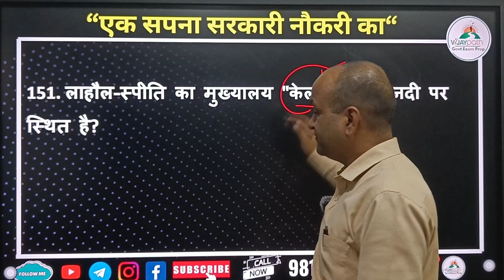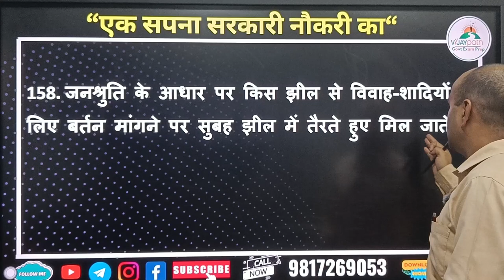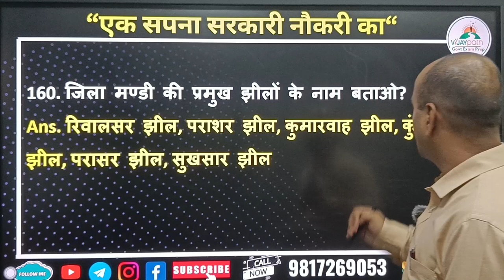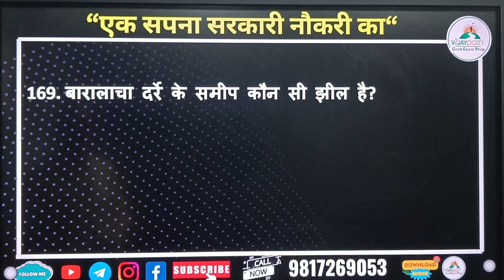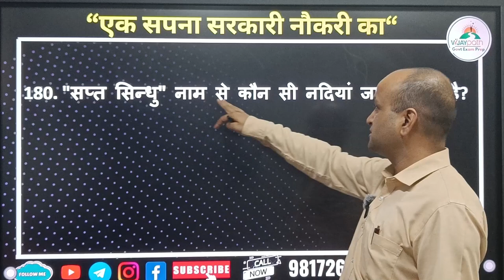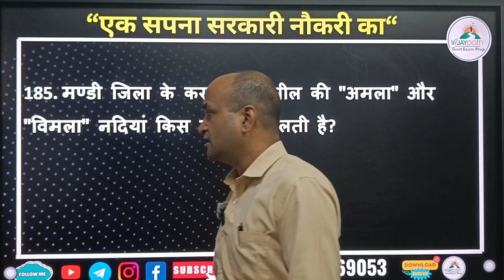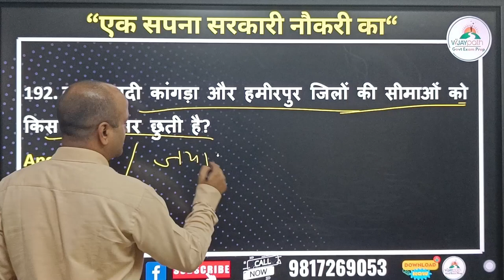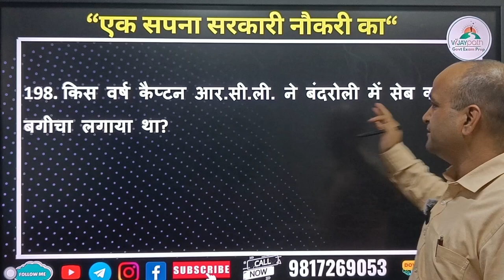Himachal Pradesh Most Important Questions daily 151-200 Questions